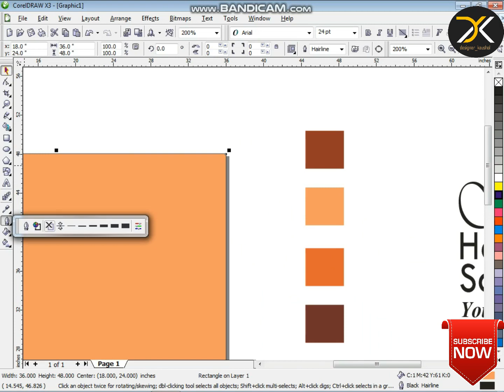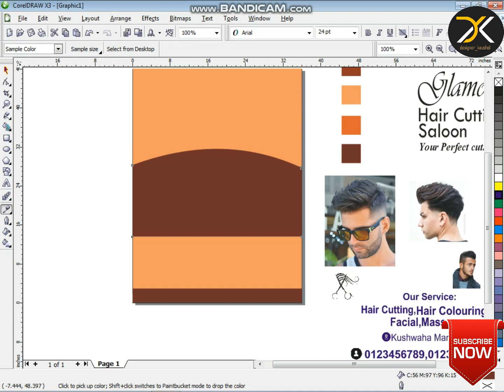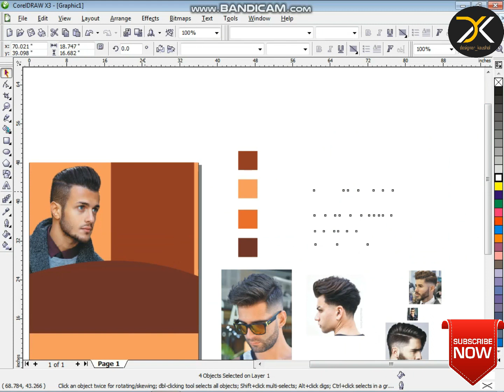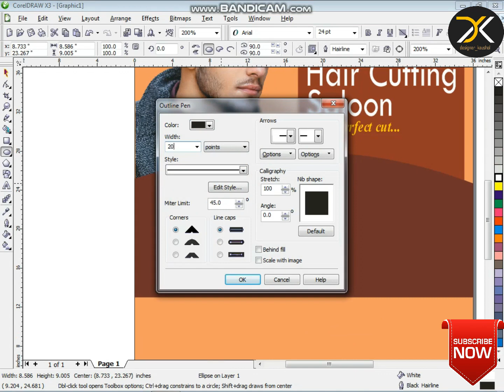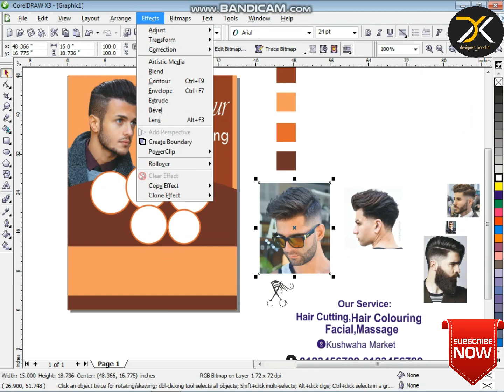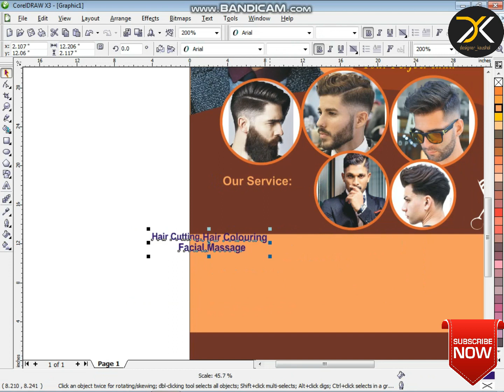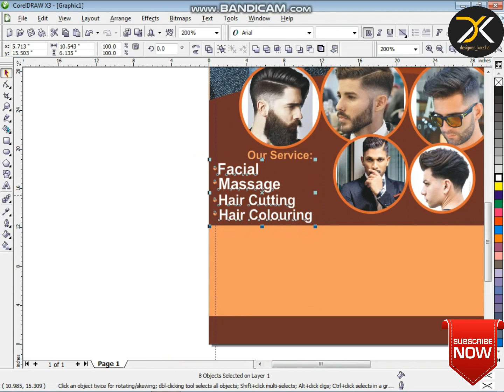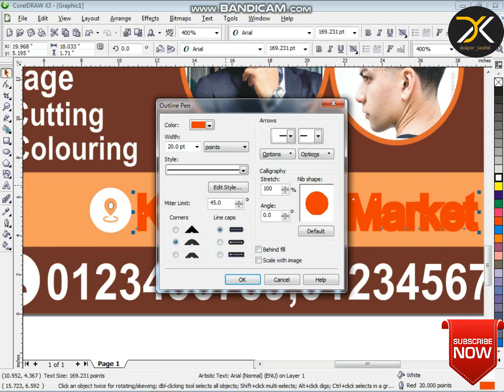## Glamou Hair Cutting Saloon Banner Design || professional Design || desinger_kaushal